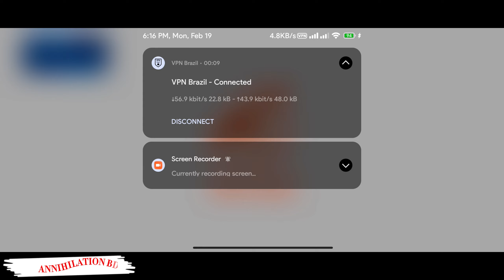Sigmax গেমের নতুন আপডেট 📎 || গেম কবে আসবে রিলিজ ডেট || Sigmax Game Release Date || 2024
Sigmax Game Battle Royale Map 🗺️